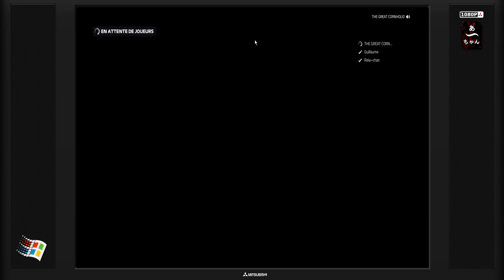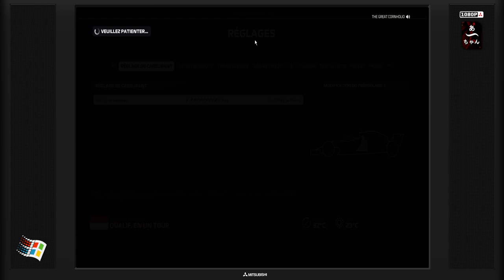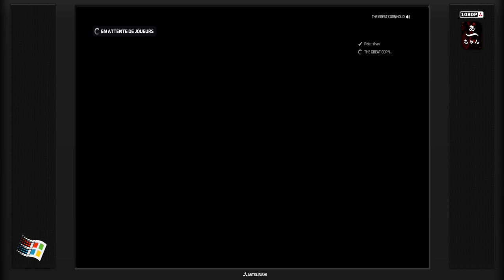F1 2019 (multiplayer/multijoueur)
Par soucis de santé , upload d'une video datant de 2 mois sur un jeu fort méconnu ... (^^) dans l'attente de pouvoir en faire de nouvelles.
Video fun, sans prétentions , mais au moins vous m'aurez vu sur un jeu récent en compagnie de Guillaume & Thecornholio(M6cordes)